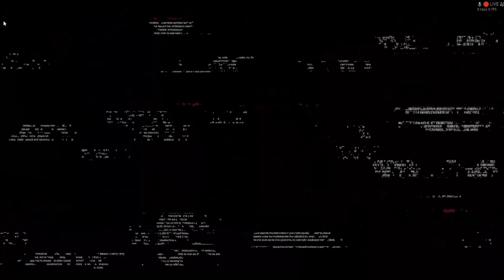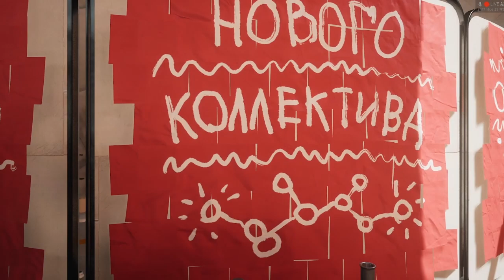You Won't Believe Atomic Heart PC Demo Gameplay Part 1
PC Atomic Heart Walkthrough Gameplay Part 1 includes a Full Gameplay Review, Prologue Intro and Campaign Story Mission 1 of Atomic Heart 2023 Single Player Story Campaign for PlayStation 5, PS5, PS4, Xbox Series X, Xbox Series S and PC. This Atomic Heart Story Campaign Walkthrough will include the Full Game on PC in highest setting . Atomic Heart Game Walkthrough Part 1 will include a Review, PC Gameplay , PS4 Gameplay , ,Robot Twins, All Endings, Bosses, Reaction, Main Missions, Side Missions, Cinematics, Cut Scenes, OST, Story Missions and all Single Player Campaign Missions and the Ending.